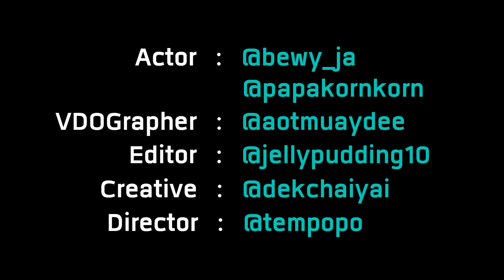มุขควายเครียด 37 : ควายอวดนม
ยินดีต้อนรับเข้าสู่รายการ มุข วัว เครียด ที่จะหยิบยกเรื่องหนักอกของใครหลายคนมาให้เครียดกันทั่วทั้งบาง นมใครดี นมใครดัง ขอเชิญมารับชมฟังกันทางนี้ เวลาดี เวลามุขควาย ขอเชิญเครียดกันได้แล้ว ณ บัดนาว

ติดตามรายการมุขควายเครียดได้ก่อนใครที่ : ‪